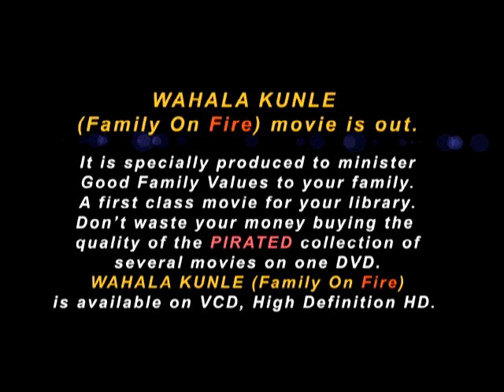Wahala Kunle (Family on Fire)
A film Directed by Tade Ogidan